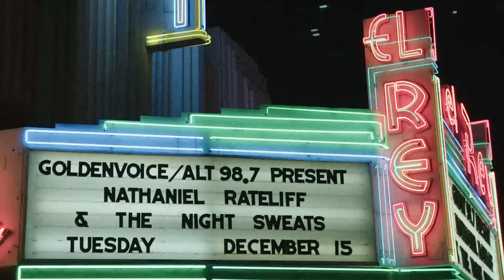Nathaniel Rateliff & The Night Sweats - S.O.B. (Live on the Honda Stage at the El Rey Theater)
Nathaniel Rateliff and the Night Sweats perform “S.O.B.” Live on the Honda Stage at the El Rey Theater

American Honda has created a platform to discover and share music. From partnerships with iHeartMedia, Live Nation, REVOLT, YouTube and Vevo to music festivals and Honda Civic Tour, Honda Stage brings live events, behind the scenes videos, interviews, exclusive content and more from your favorite artists.